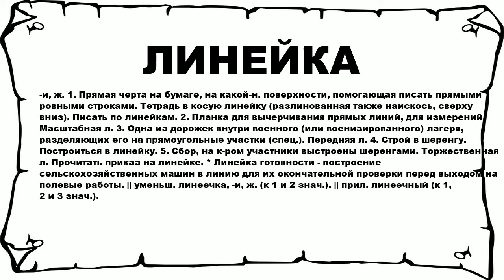ЛИНЕЙКА - что это такое? значение и описание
Хочешь знать что значит ЛИНЕЙКА? тогда слушай до конца. n n -и, ж. 1. Прямая черта на бумаге, на какой-н. поверхности, помогающая писать прямыми ровными строками. Тетрадь в косую линейку (разлинованная также наискось, сверху вниз). Писать по линейкам. 2. Планка для вычерчивания прямых линий, для измерений. Масштабная л. 3. Одна из дорожек внутри военного (или военизированного) лагеря, разделяющих его на прямоугольные участки (спец.). Передняя л. 4. Строй в шеренгу. Построиться в линейку. 5. Сбор, на к-ром участники выстроены шеренгами. Торжественная л. Прочитать приказ на линейке. * Линейка готовности - построение сельскохозяйственных машин в линию для их окончательной проверки перед выходом на полевые работы. || уменьш. линеечка, -и, ж. (к 1 и 2 знач.). || прил. линеечный (к 1, 2 и 3 знач.). n n Больше слов